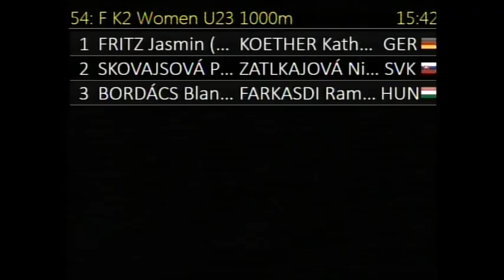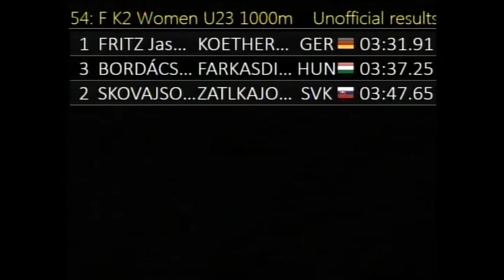54 K2 Women U23 1000m F